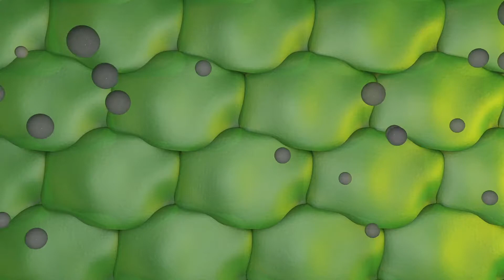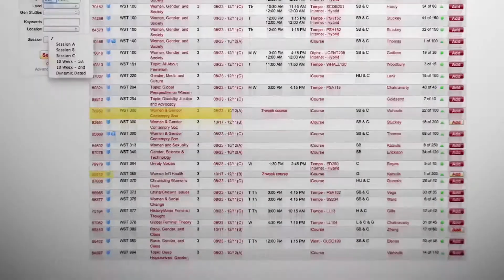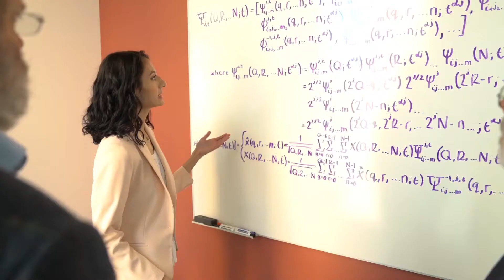KEDtalks with Ariel Anbar: Designing Earth's Future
Ariel Anbar, President's Professor at Arizona State University and director of ASU's Center for Education through Exploration, spent years studying our planet’s past. Then a simple question inspired him to consider our role in designing Earth’s future for the better.